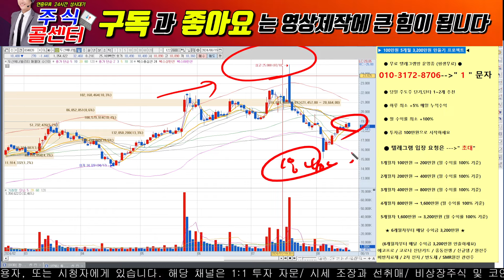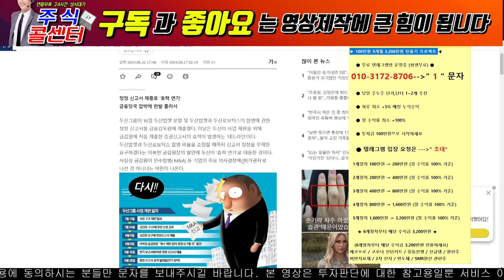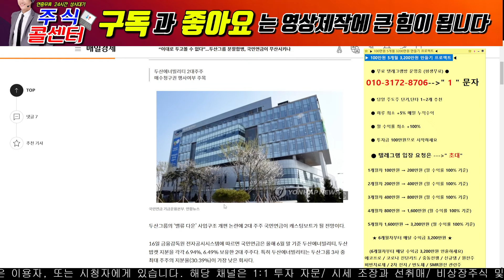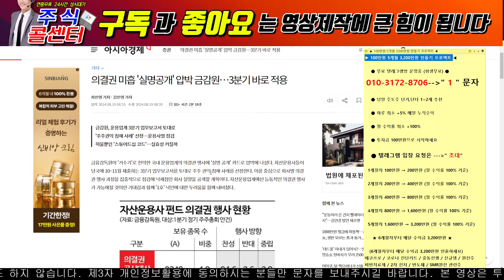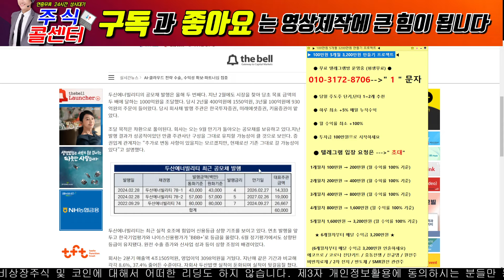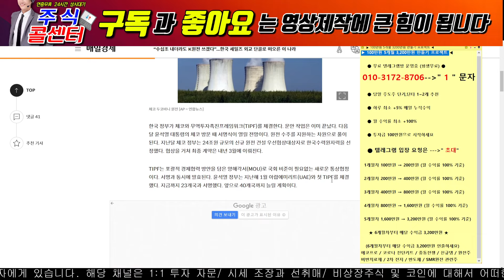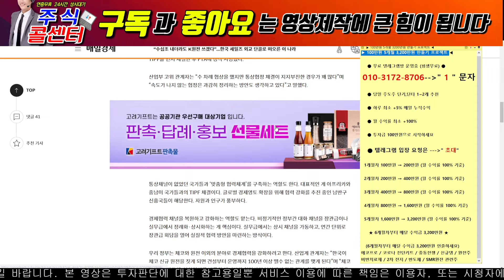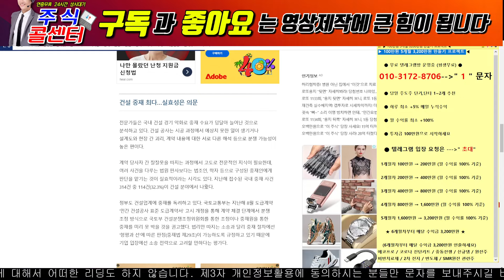[두산에너빌리티 속보] 2대주주 공식 반대 발표! 합병 불발!!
1) 가족방 입장은 ---  " 초대"  ---

2) 선물은 문자로  --- "무상"
9월달 무상증자 진행하는 선물 꼭 받으세요!

3) 100만원으로 5개월만에 3,200만원 만들기! --- " 1" 번 문자

※ 당일단타(시초가매매)
※ 매집주